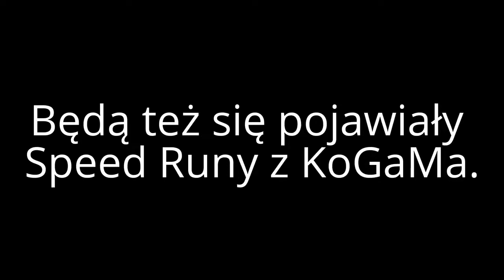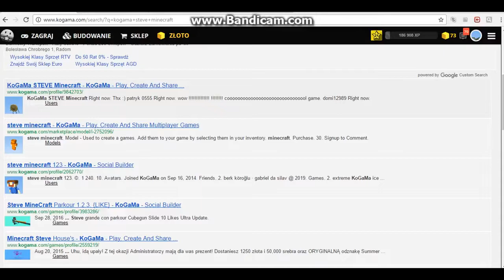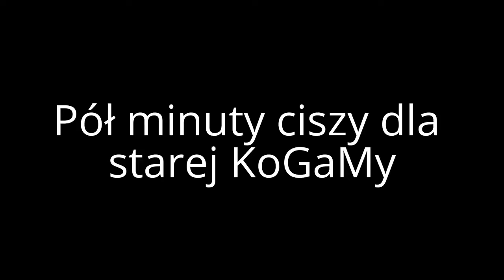Nowa KoGaMa - Koganews